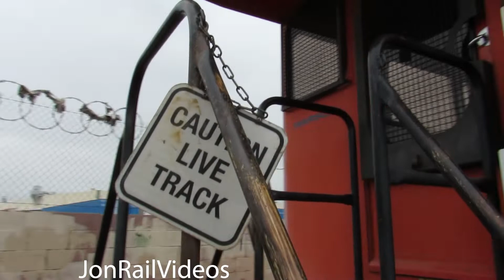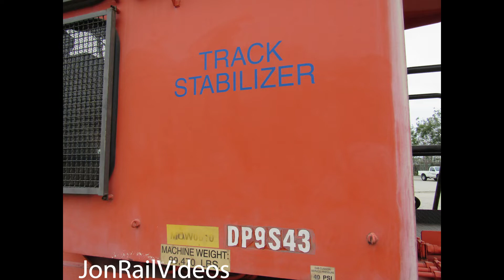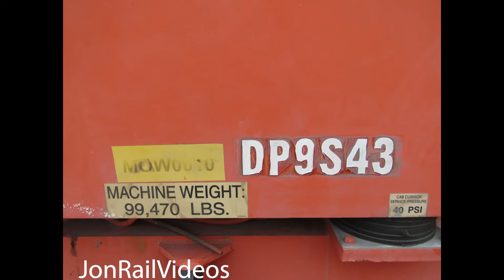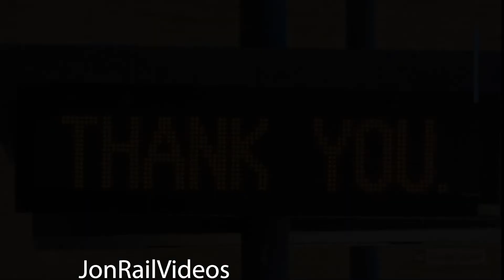5/8/21 Trains around Bassett near City of Industry, CA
On this day, we spot a piece of Metrolink MOW equipment stored in the Vineland parking spur as well as the Union Pacific ZLCAI 4X2X0 with some NS power out by Bassett in the west part of City of Industry, CA.